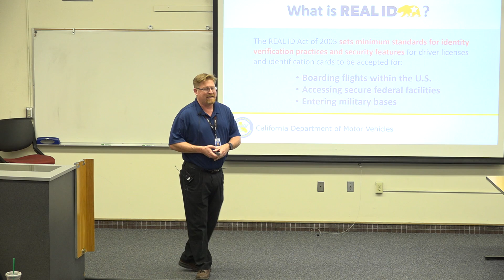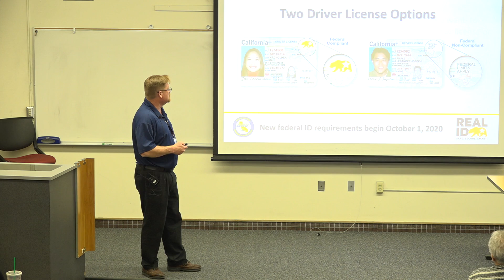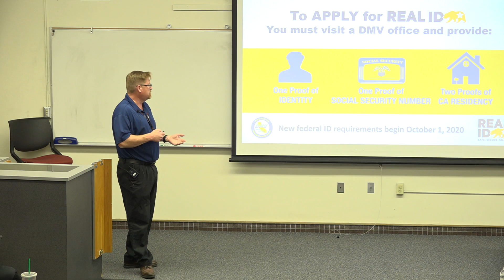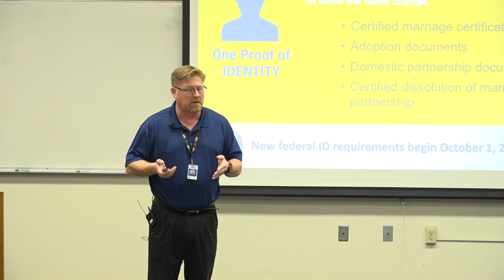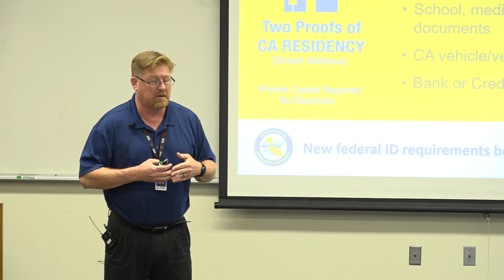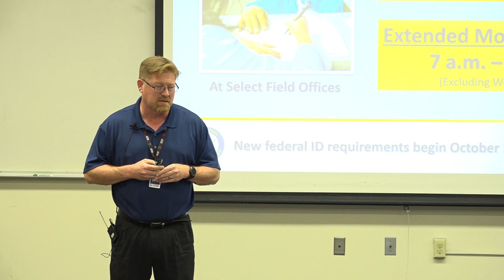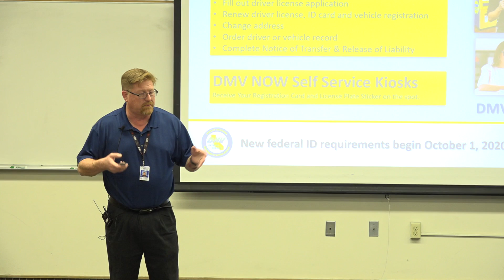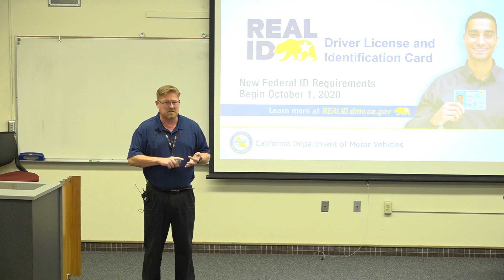03.05.2020 - College hour - Get Real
Explains how to get a California DMV Drivers License that is federally compliant for federal air travel, federal building, and base complaint by October 2020. This is known as a California Real ID.